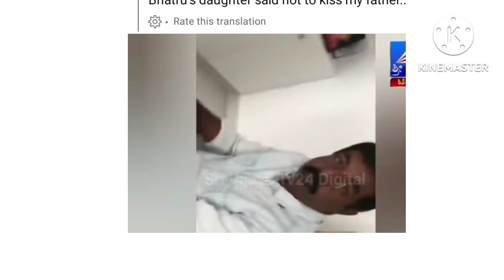Yogiraj Bhatt's daughter say don't kiss him